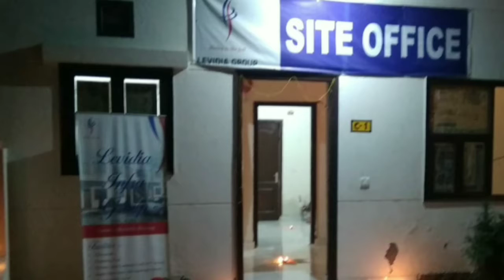रोहतास में कोरोना मरीज के साथ स्वास्थ विभाग की बड़ी लापरवाही।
Time facts news